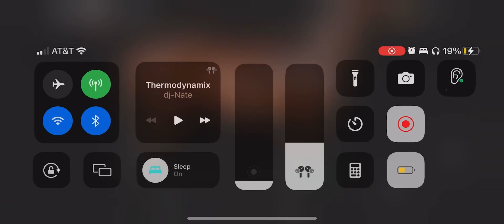Experiencing Outbreak for the first time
This was cray cray. Haven’t played nico’s nextbots in while and during my game this happens